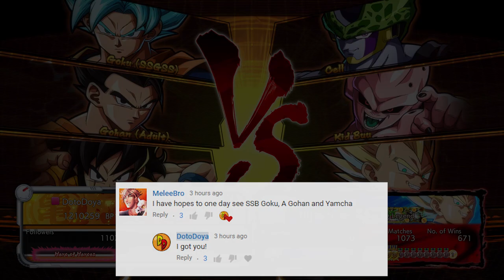THIS TEAM IS CRAZY! | Dragonball FighterZ Ranked Matches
THIS IS TO GO FURTHER BEYOND! This time in our high rank dragonball fighterz ranked matches we are playing a team of Goku Blue, Adult Gohan, and Yamcha. Will this suggested team put out enough block pressure to grab a win in super saiyan rose rank?